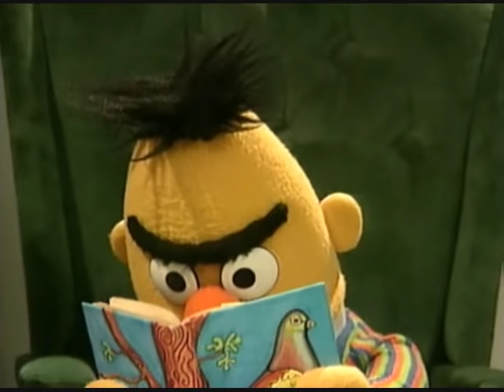Sesame Street - Ernie is loud while Bert reads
One of the earlier Steve Whitmire bits